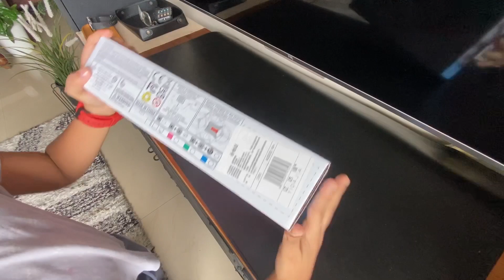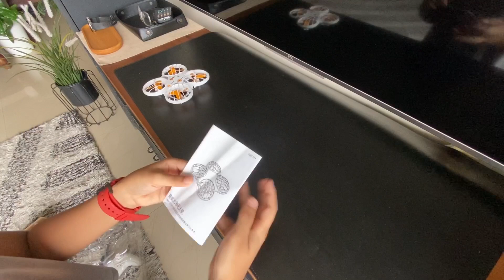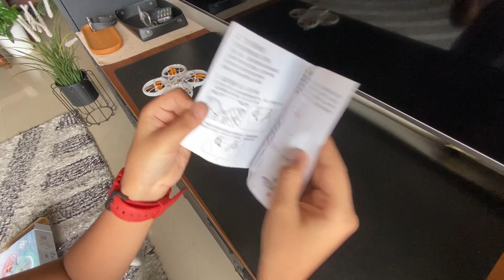My new toy Drone from china!